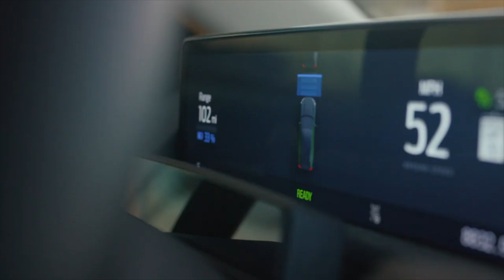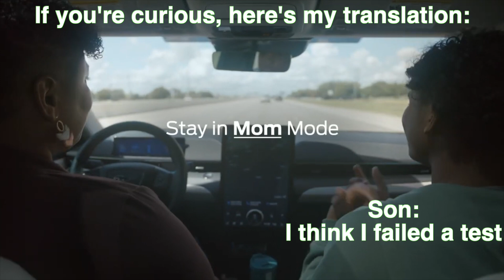Tesla EV News 2.7.23 Tesla Popular w/ Police• Mercedes EV Sprinter• Hands Free Ford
Stories:
* Police chief explains how Tesla Model Y patrol car will save them $80,000
* Genesis expands reach in US as EV sales extend into 13th state
* Mercedes-Benz unveils new eSprinter electric van – now with a real range
* How Ford’s BlueCruise hands-free tech is keeping drivers safe and even changing lives
* This electric pickup render is worth $125 million?
* North America’s largest lithium mine can now break ground – that’s great news for EVs
Opinion Time (The Eyes Say it All)
Community Comment (Luxury)